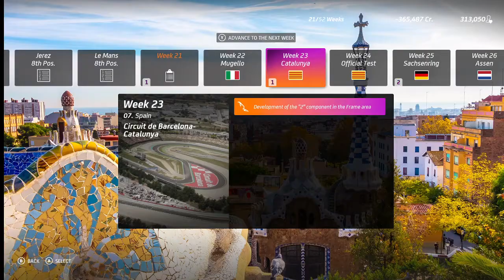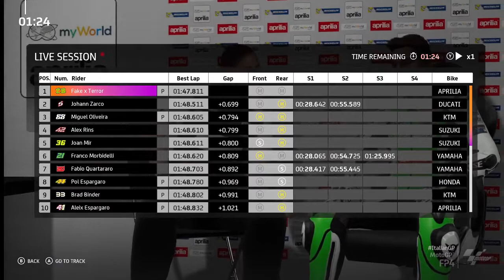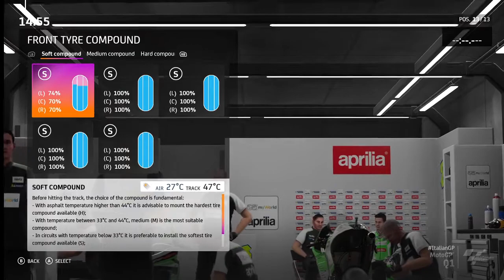MotoGP 2021 Mod Career #26 (Disappointing Collapse)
Welcome to episode twenty-six of my MotoGP Career mode, We take on Mugello in the second season of our career mode